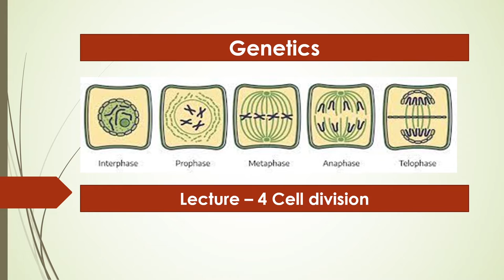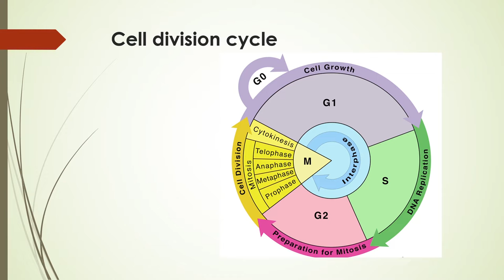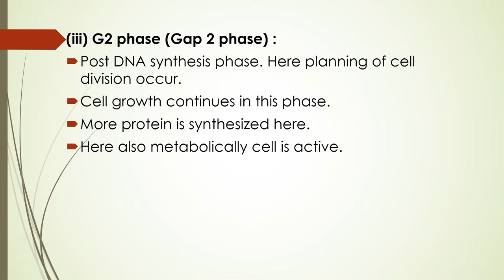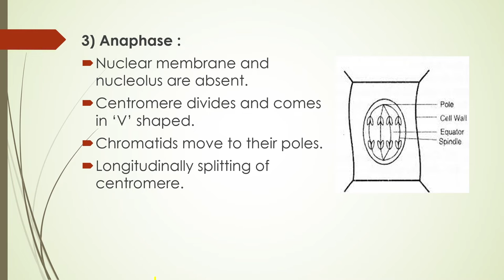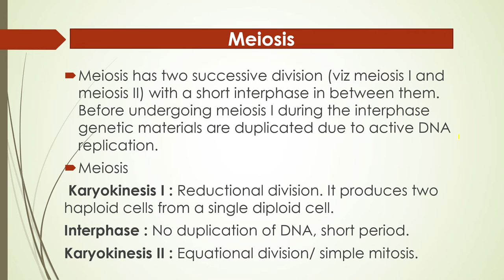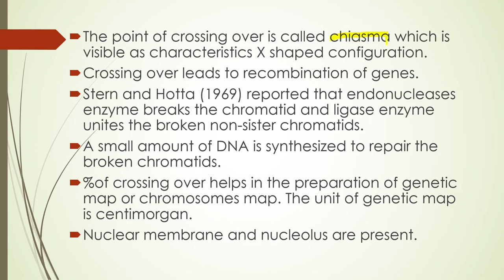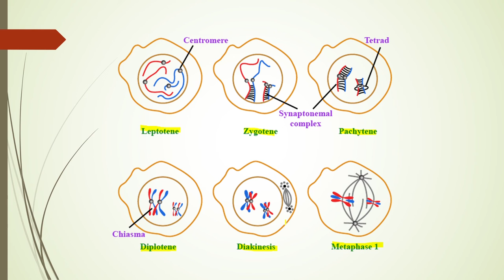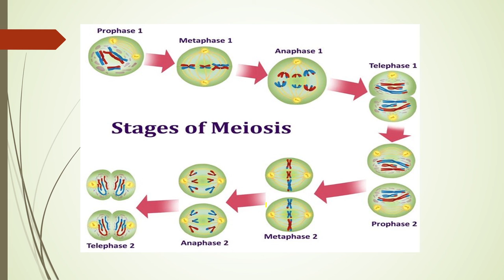GENETICS | Lecture -4 Cell Division | Go Agro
This Lecture is about Cell Division :
1) Cell Division
2) Types of cell division
3) Mitosis
4) Meiosis

B.SC AGRICULTURE 1ST YEAR Principles of Genetics CLASSES  [ GPB-111 ]
B.Sc Agriculture 1st year 1st Semester Principles of Genetics Classes
B.Sc Agriculture 1st year Principles of Genetics notes/ Syllabus/ classes